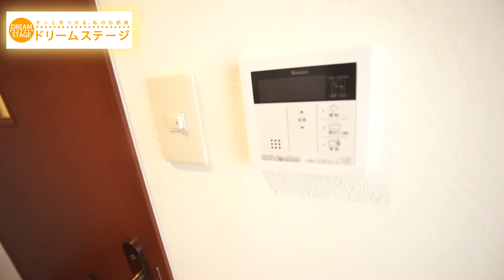【ヴィバーチェ六本松（802号）】をご紹介します／退去予定出ました☆☆／ドリームステージ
六本松駅の人気物件!!空室予定出ました!!!広々9帖あり、開放感のある間取りです☆女性の方にも人気の物件です。まな板スペースもありお料理もはかどりますね。薬院経由の天神アクセスも良好!!